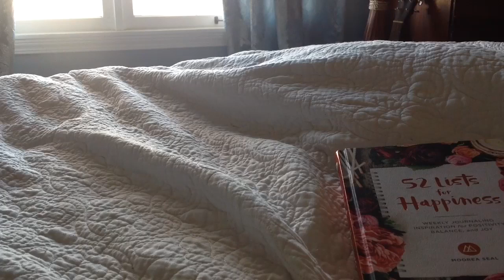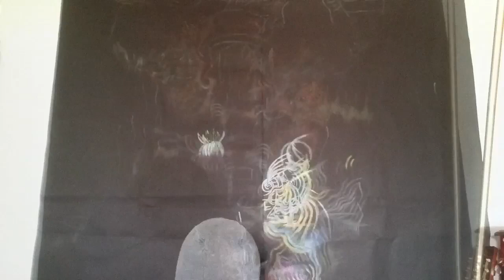G Wiz | Elephant Tapestry Painting